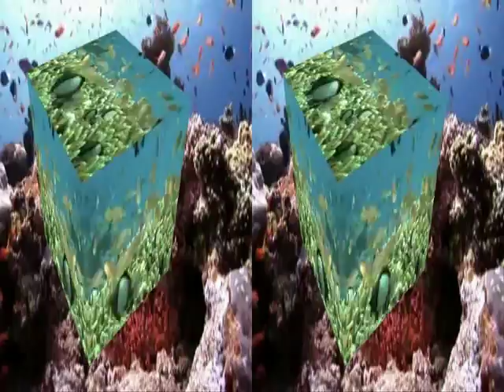CoralCube 3D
For 3D effect, click on 3D button and wear red/cyan glaases.